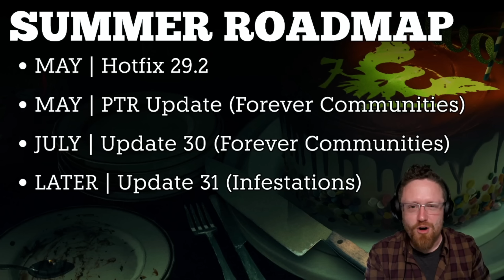State Of Decay 2 BIG SUMMER ROADMAP Revealed! | Update 30 & Forever Communities + Infestation News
Undead Labs Reveals State Of Decay 2 Summer Roadmap For 2022! Update 30 & Forever Communities and Infestations